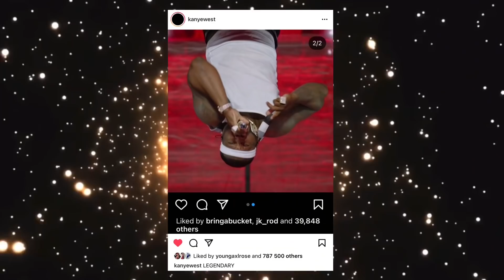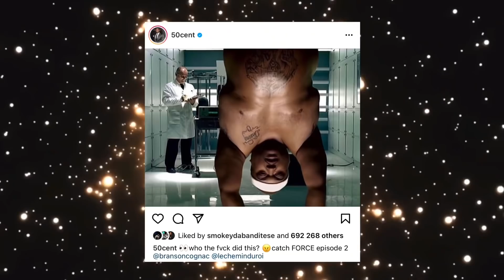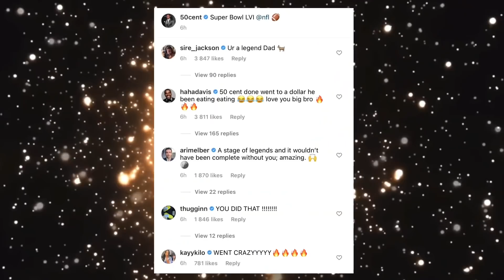Rappers Reaction 50 Cent Ups-Down Episode During The Super Bowl Show ‘Fifty Is Now A Full Dollar’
Rappers Reaction 50 Cent Upside Down Episode During The Super Bowl Show ‘Fifty Is Now A Full Dollar’